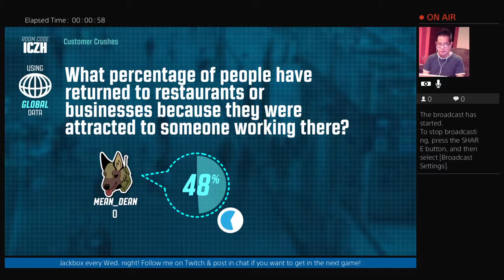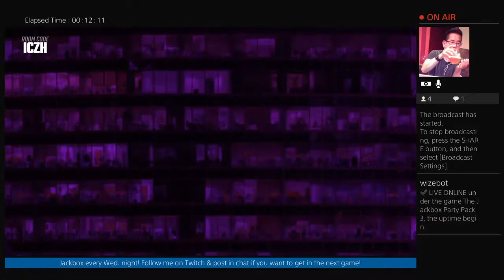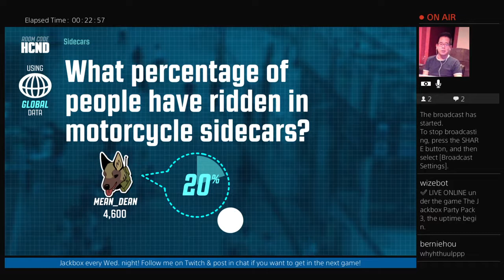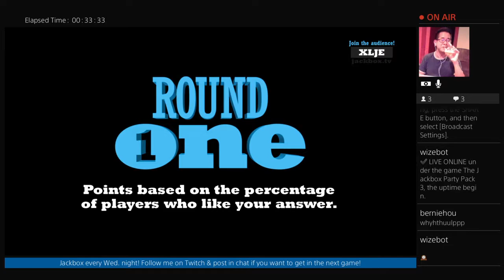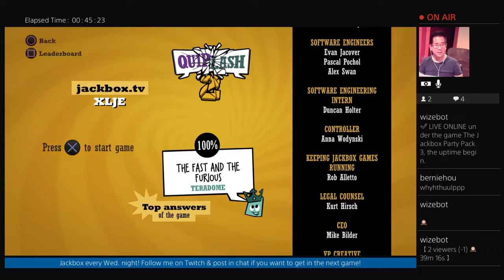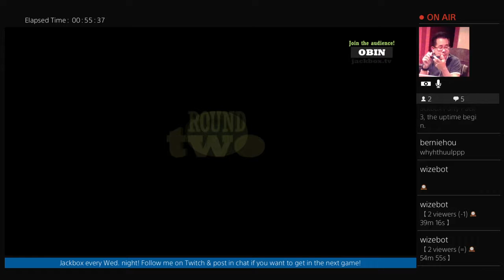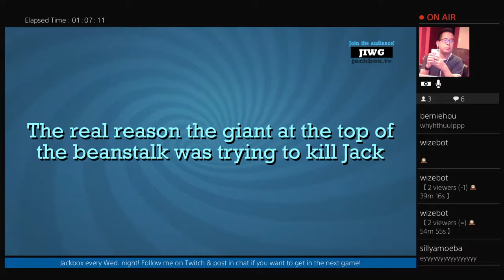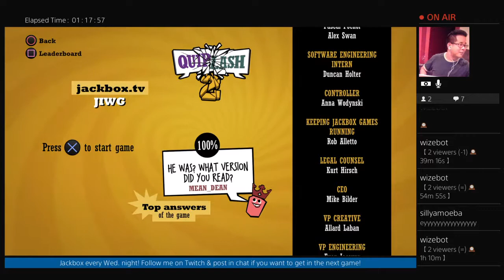Jackbox Wednesday, 8/23/17